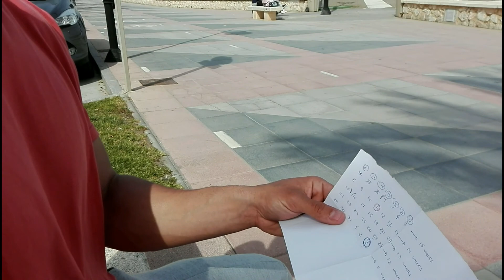ENTRENO BRAZOS, REVIEW Y CHEAT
Recordad que nos podéis encontrar en